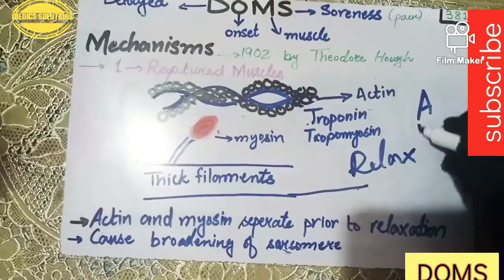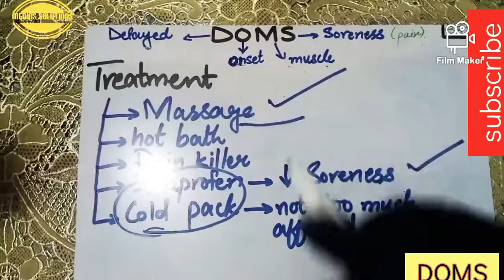DOMS ,its uses,mechanisms and treatment in Urdu کھلیاں پڑنے کی وجوہات اور علاج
General physiology
in Urdu